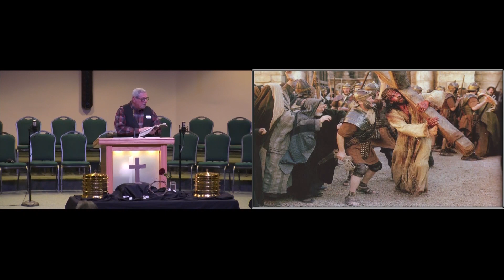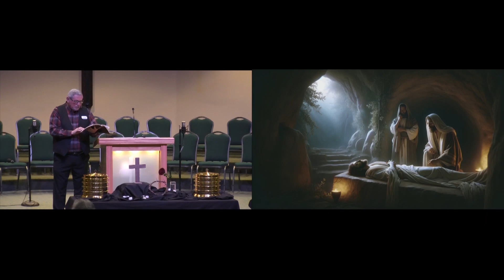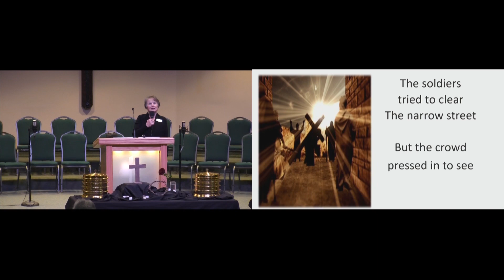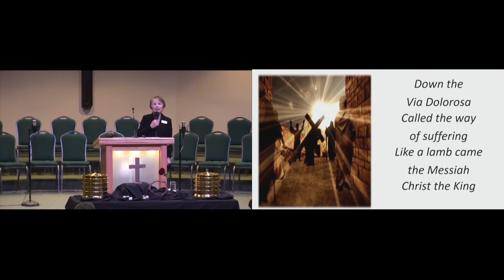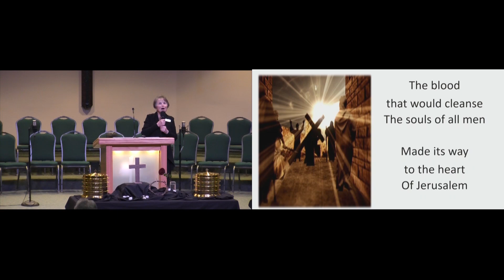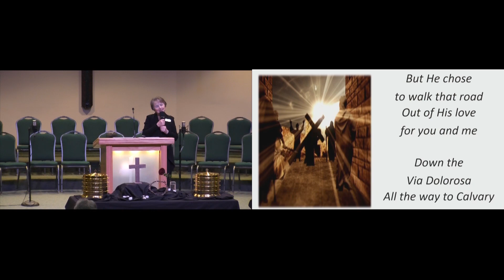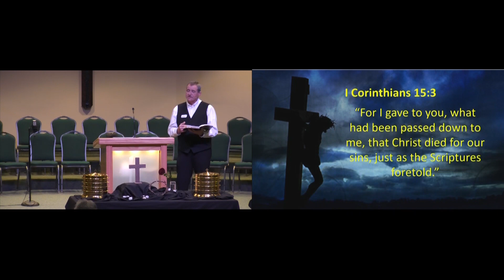March 29, 2024 Good Friday Service